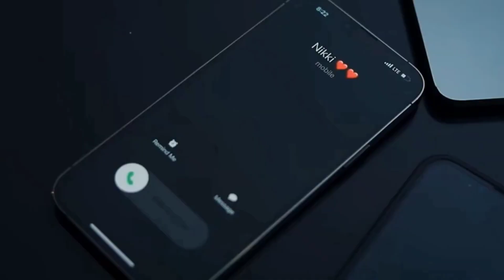Ek Haseena Ne Shaheer Sheikh | Nikki Tamboli And Shaheer Sheikh New Song | Ramji Gulati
Releasing Hear @UnitedWhiteFlag